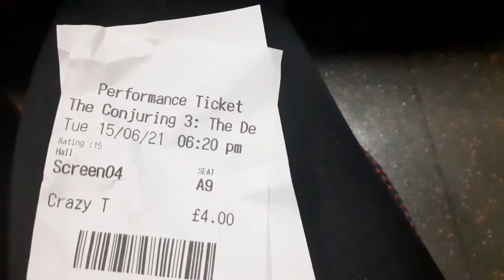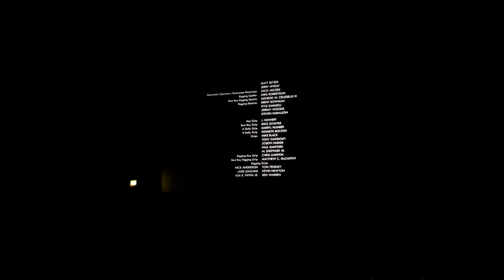Come with me to see The Conjuring 3 (The Devil made me do it)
If you fancy checking out my more personal channel, full of vlogs and everything not relevant to this channel, come over and join me at: